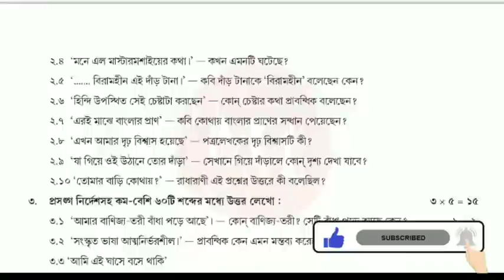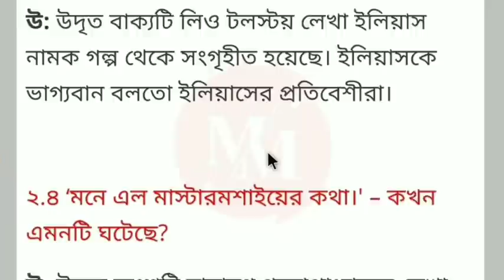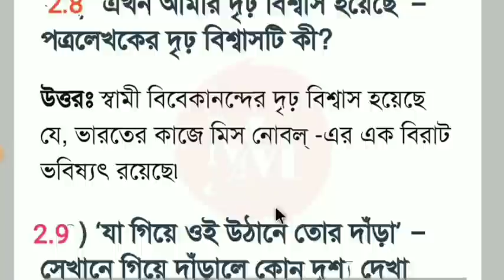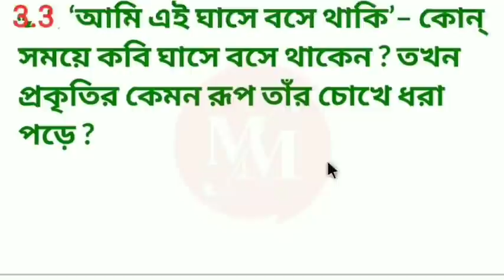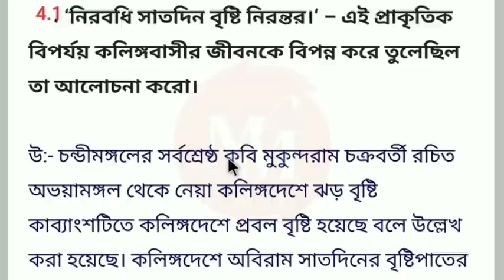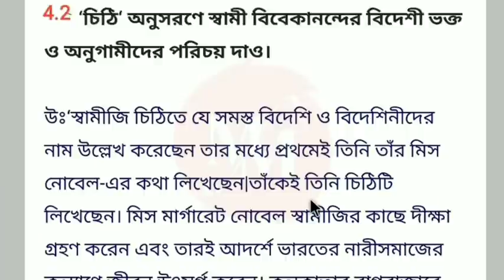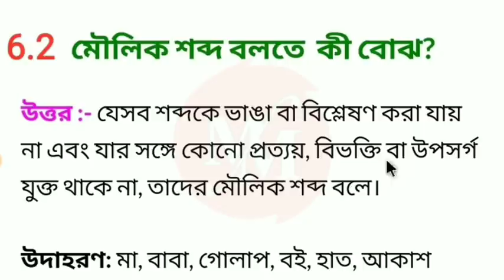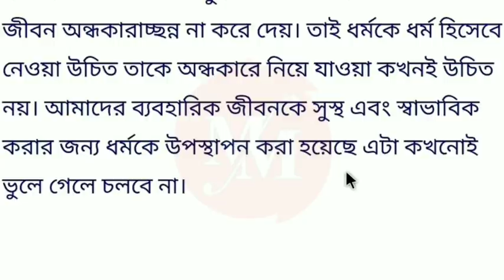Model activity task class 9 bengali part 8 Q&A|50 mark bangla activity task class 9 part 8 November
model activity task class 9 english part 7 October 2021,
History activity model task class 9 part November 2021
9 class model activity task mathematics 2021
Life sciences activity task Model class 9 September October 2021
class 9 model activity task english part 6 new
model activity task (Class 9) english part vi
new model activity task class 9 2021 english part 6
model activity task 2021 class 9 english part 9
english model activity task class 9 part 3
wbbse model activity task class 9 english part 7
model activity task new class 9 english part 9
Model Activity Task Class 9 history Part 5 August 2021 | Class 9 Model Activity Task English Part 4 New | Online Class With New Way.
model activity task 2022 new video
model activity task english class ix
model activity task english class 9
model activity task geography class nine part 6 September
model activity task class ix
class nine model activity task english
class nine bengali model activity task 2021